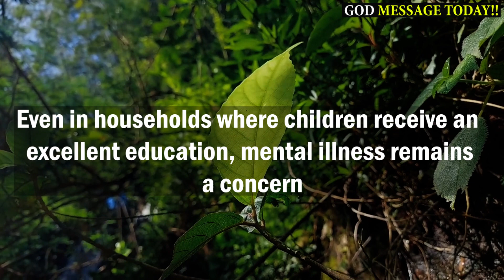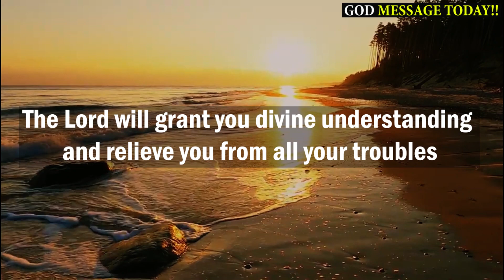Today's God's blessings for you ❣️ Connection with Almighty God | Urgent Message | Jesus Helps